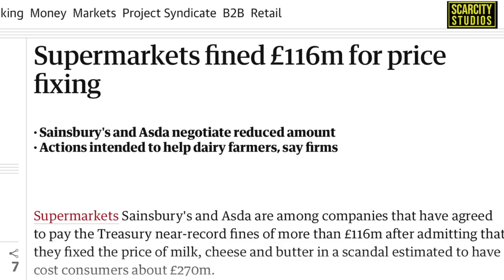The Man Who Blackmailed Tesco For £1.5million is Jailed For 14 Years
Described in court as the biggest blackmail in uk history dealt with by N.C.A officers, when a dairy farmer tried to kill children by contaminating baby food with metal .
Nigel Wright was today found guilty of trying to extort £1.5 million from Tesco in a campaign which led to the UK's biggest ever blackmail probe.
Footage released by Hertfordshire Constabulary shows the 45-year-old entering a store in Lockerbie, Scotland before approaching the baby food aisle.
After bending down to look at the jars, Wright removes something from his jacket pocket and puts it into his trolley.
He then appears to fiddle around with items in the trolley before placing multiple jars back on the shelf and leaving the store.
two mothers later found the dangerous metal fragments when feeding their children.
Married father-of-two Wright, who now faces up to 14 years in jail, also threatened to inject tins of fruit with cyanide and salmonella unless the supermarket giant handed over the cash in Bitcoin.
The threats sparked the largest blackmail operation seen in Britain, with more than 100 officers deployed across the country on the case.
At one stage there were in excess of 30 officers watching CCTV footage on day and night shifts.